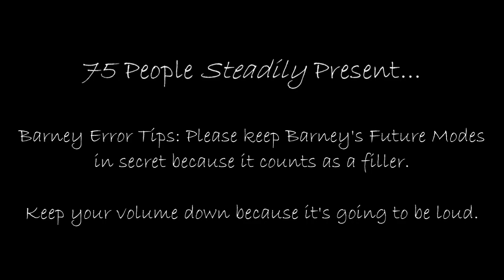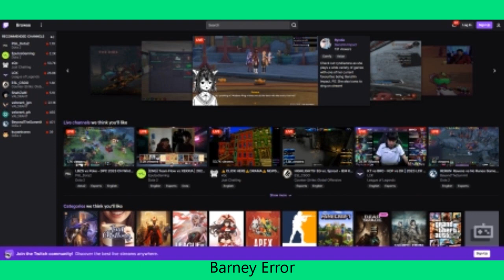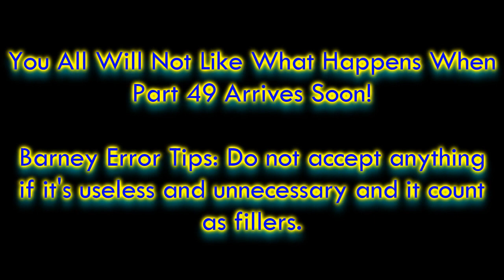My Second Massive Longest Barney Error (TSDELAVSMSBEITSS) [Part 48]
Part 48 is now released. Part 49 is under construction before Part 50 and 51. It will premiere on the 29th of September, 2023, and 12:00 P.M.

Brave Skill Level: Standard (Not counting as a filler)

Predictions for Part 49:
Timer Reductions:
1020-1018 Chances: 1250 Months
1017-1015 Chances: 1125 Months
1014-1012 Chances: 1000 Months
1011 Chances: 900 Months
Mode:
Enraged
Background:
Darkest Green
Font:
Segoe UI (White Text Third Time)
Actions Done:
1019th Chance: Zachter puts a bar of Soap on Barney's mouth when he swears (With Censor Beep) [89]
1015th Chance: Zachter turns the brightness up to 50% Lighter [90]

Predictions for Part 50:
Timer Reductions:
1010 & 1009 Chances: 900 Months
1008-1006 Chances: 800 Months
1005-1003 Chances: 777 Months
1002 & 1001 Chances: 700 Months
Mode:
Enraged
Background:
Night Green
Font:
Segoe UI
Actions Done:
1008th Chance: Barney Error gets interrupted by CrimsonCircleBoi Error, then Barney takes 2 chances away [91]
1005th Chance: Zachter thinks the number of months is fortunate and lucky when the timer is 777 months [92]

Predictions for Part 51:
Timer Reductions:
1000 Chances: 700 Months
999-997 Chances: 666 Months
996-994 Chances: 600 Months
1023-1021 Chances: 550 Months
Mode:
Enraged
Backgrounds:
1000-991 Chances: Darker Green
990-981 Chances: Leafy Green
Font:
Segoe UI
Actions Done:
999th Chance: Zachter punches Barney away for the fourth time when she thinks the number of the months is violent and unsuitable, then 4th Evil Lily Jumpscare Occurs [93]
994th Chance: Zachter locks her computer [94]

Note 4: Make sure your speeches for unpredictable, correct, and appropriate, and limit your speeches up to 600 characters because Vocalware/Oddcast Website Max Character Limit is 600. But, TTSMP3 and Online VoiceForge TTS Generator are still limited (like 360-450) and NextUp Ivona Max Character Limit is 250.